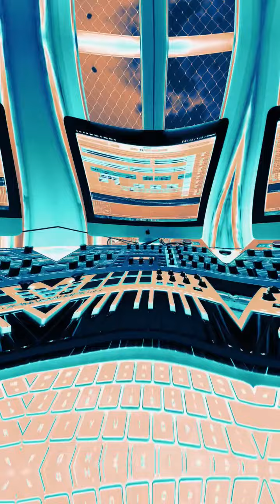Yebah : Sharing a sneak peek of my collab with Sequoya! 🌲🍄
This track brings together the deep, organic vibes of the jungle with a powerful psychedelic groove.  Dropping soon on Sangoma Records! 🛸🌌

Full Suport YEBAH/AMRAS

Thanks to YEBAH/AMRAS For the Video 🙏
All content on this channel was created by me or has been fully approved by the owner.